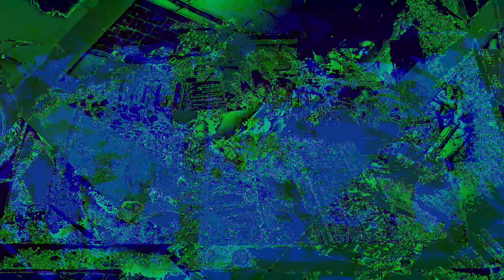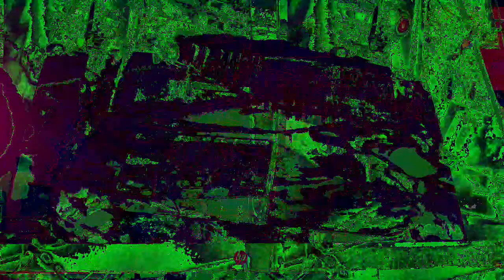Movie 22 12 01 17h20m04s The 12:58 minute long videos uploaded. *Photosensitivity Warning*